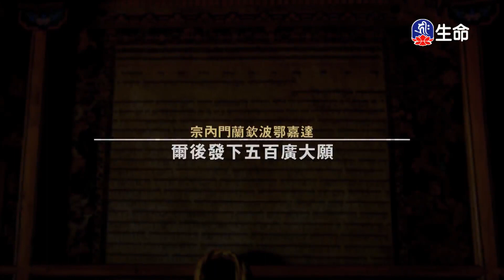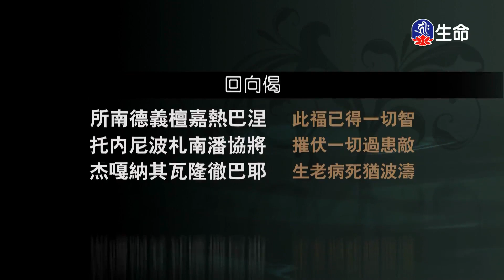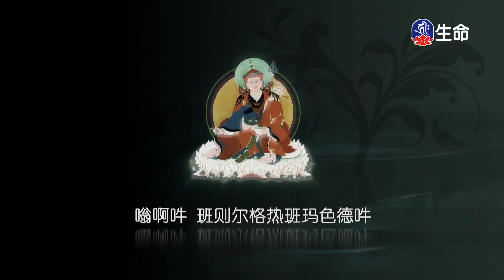佛教的基礎見地與實修-三個差別(1)慈誠羅珠堪布_般若講座_(lifetv_20240119_03：00)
般若講座_佛教的基礎見地與實修-三個差別(1)慈誠羅珠堪布。